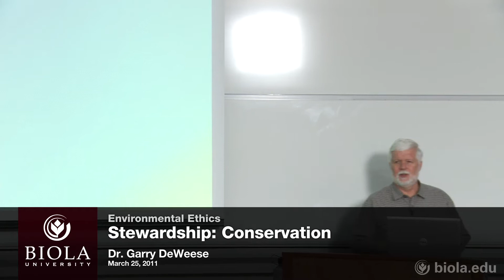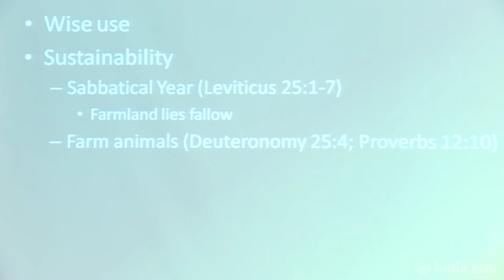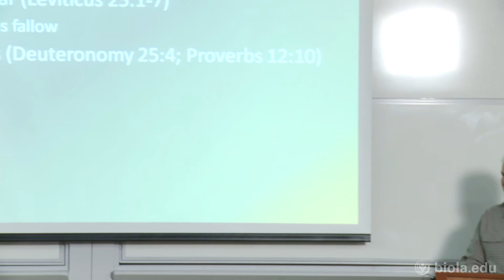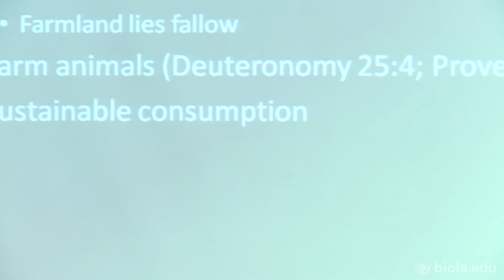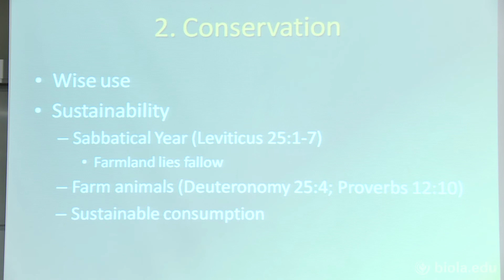16. Stewardship: Conservation [Environmental Ethics]